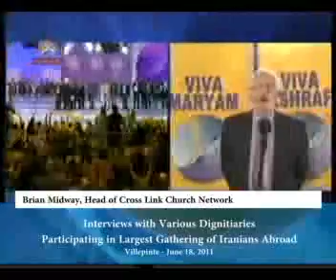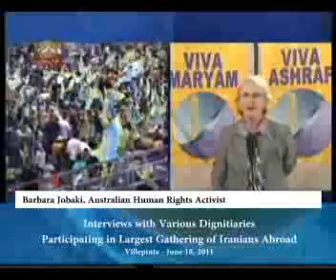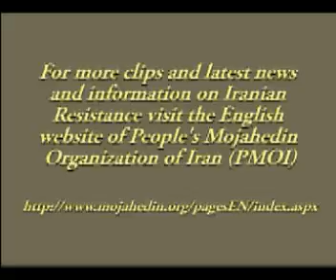Interview with Australian Delegation in ...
Interview with Australian Delegation in Largest Gathering of Iranians, June 18, 2011